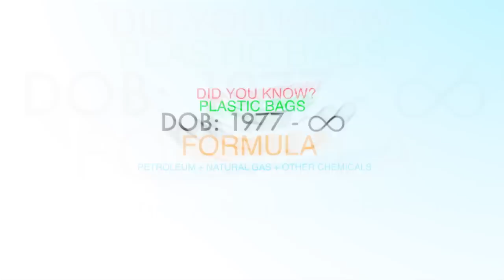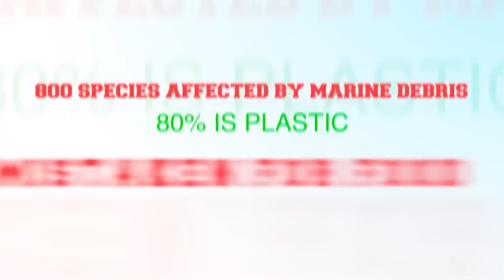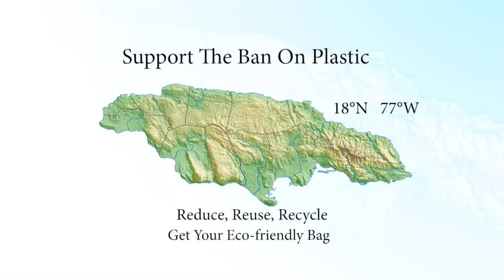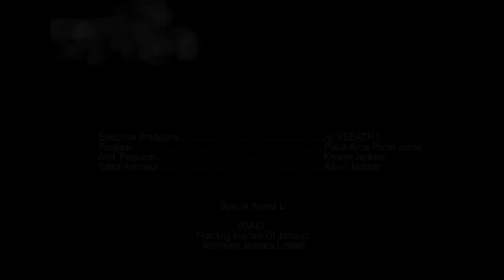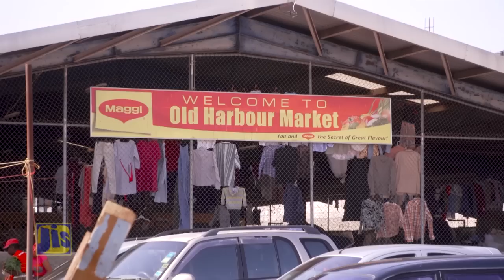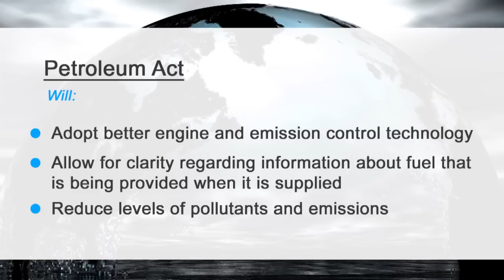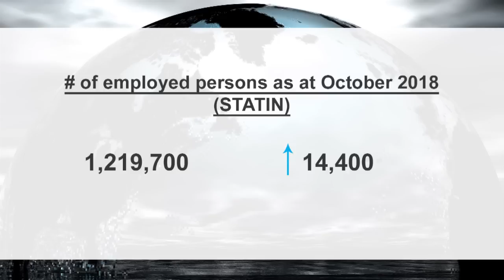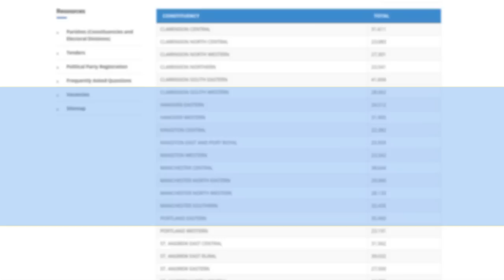Jamaica Magazine 23 02 2019